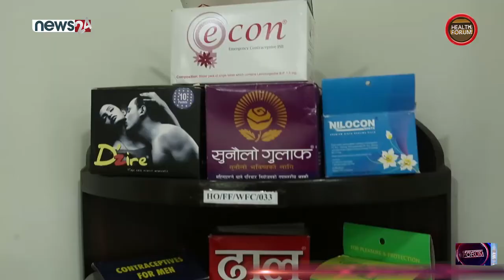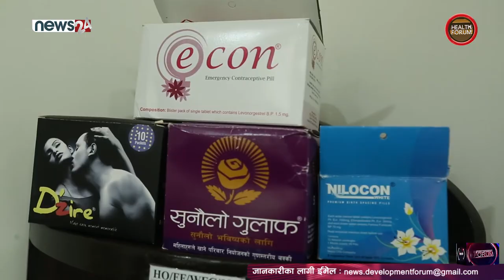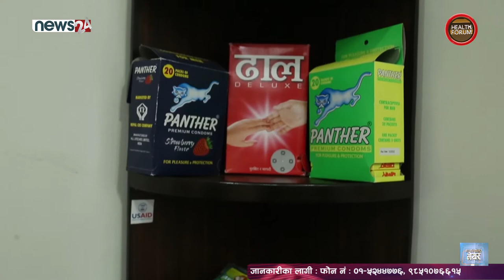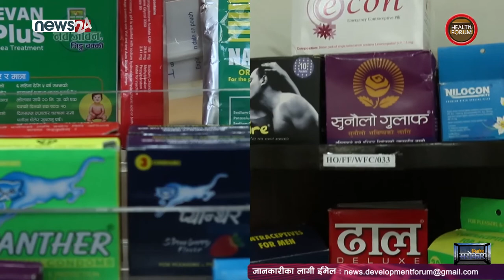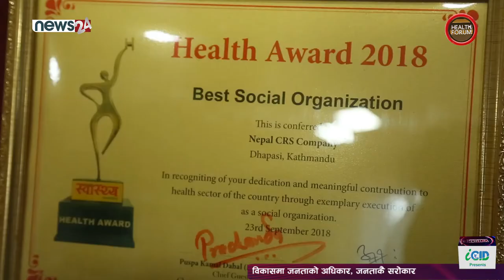Health Forum || Health Institution || CRS Company || जसले परिवार नियोजनमा पारेको प्रभाव यस्तो रहेछ..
"Health Forum" is a weekly television program produced by the ICID and Development Forum. Health Forum is broadcast every Thursday morning at 8:30 am and 11:30 am on News 24 television, aims to spread health awareness to the general public through its programs on various health-related issues. Health report, health news, health tips, health talk and health institution is the major content of Health Forum.